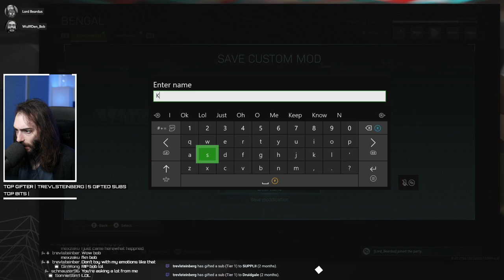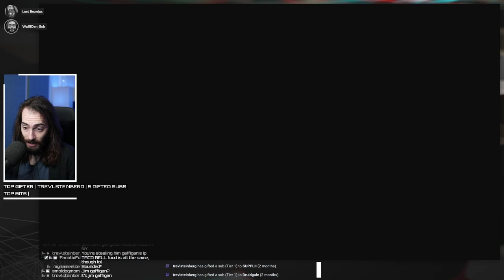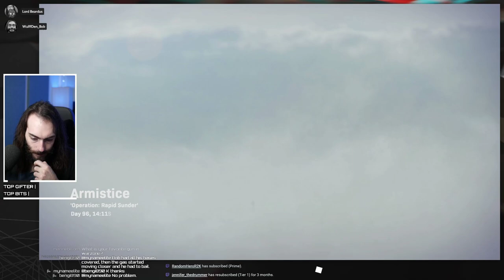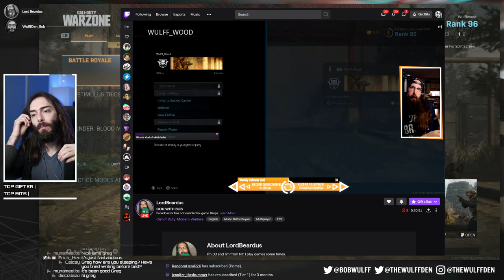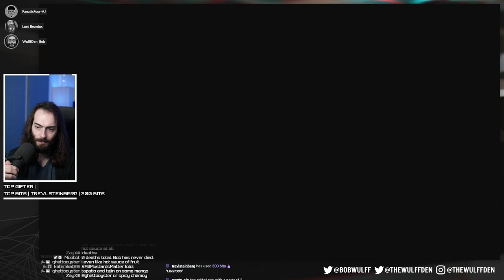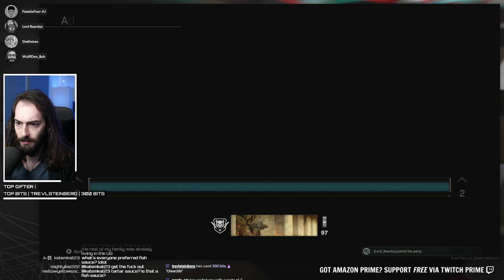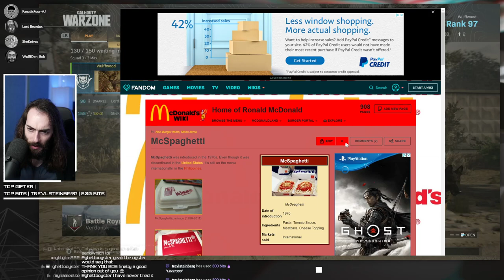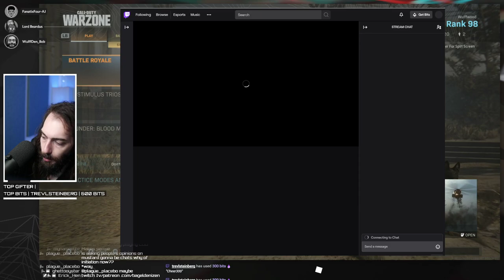Play the Port - Call of Duty Warzone Gameplay